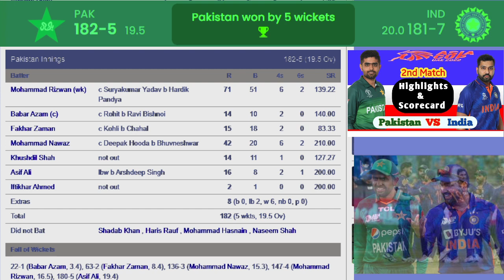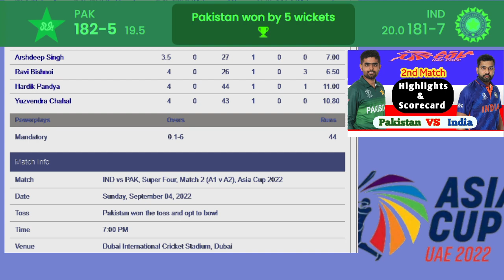India vs Pakistan Highlight and Scorecard I Asia Cup 2022 I Cricfame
Cricfame
Babar Azam Paksitan cricket
cricket updates
new cricket vedio